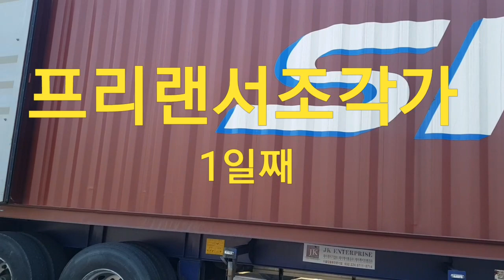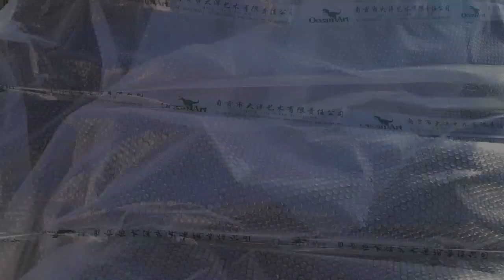프리랜서조각가 1일째 공룡